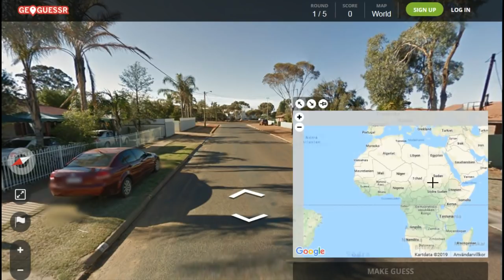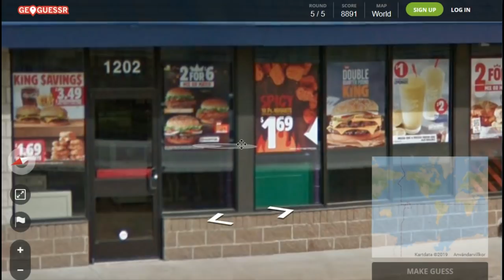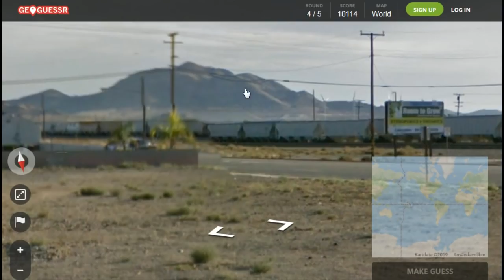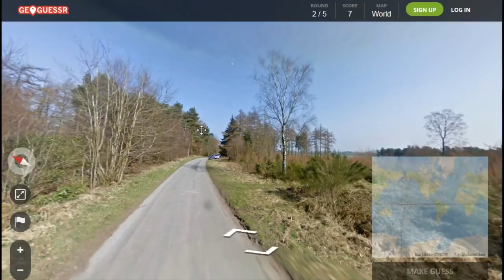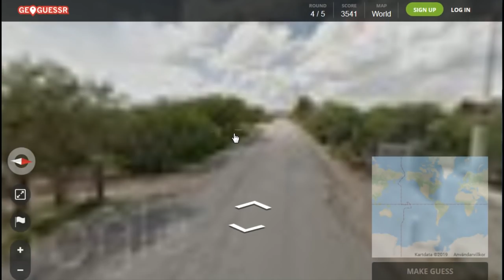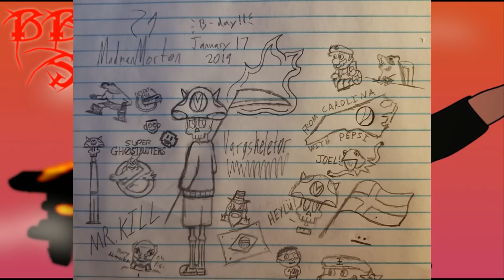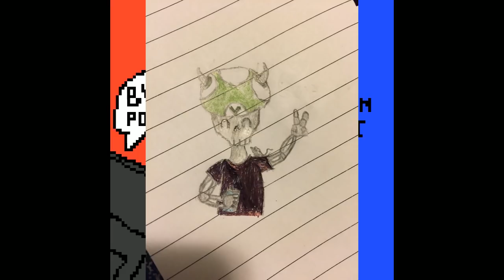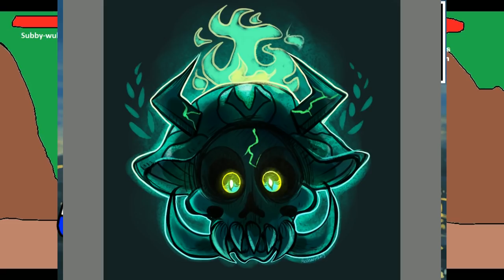[Vinesauce] Joel - Geoguessr ( Part 6 )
Post highlight edition.
Date streamed: 22 Jan , 2019